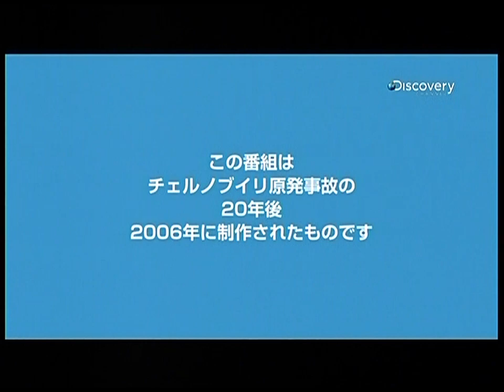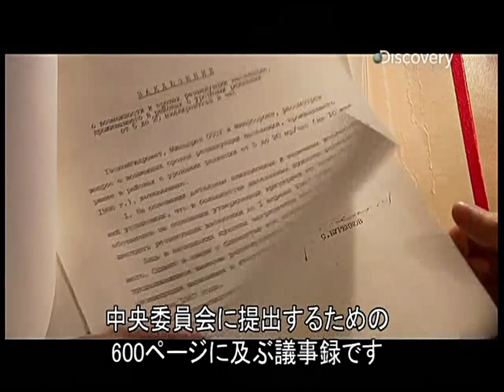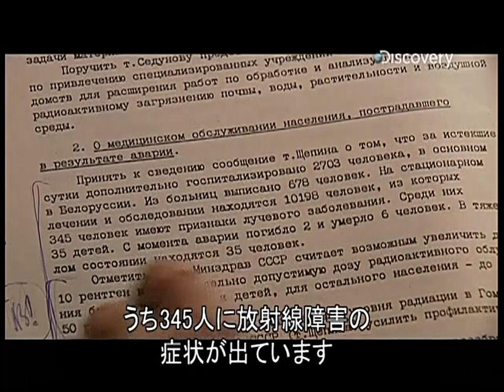★9/10 チェルノブイリ連鎖爆発阻止の闘い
再生リスト

１９８６年４月26日午前１時24分、１０００ｍの高さにもなる虹色の炎がウクライナの空に立ち上った。チェルノブイリ原子力発電所が爆発事故を起こしたのだ。それから８ヶ月、８０００人の若き兵士、炭坑夫、市民がソ連全土から救援に駆けつけた。彼らは広島に投下された原爆の10倍とされる２次爆発を防ぎ、全世界を放射能汚染から守ったのだった。それから20年が経った今、史上最悪の原子力発電所爆発事故を様々な角度から検証する。